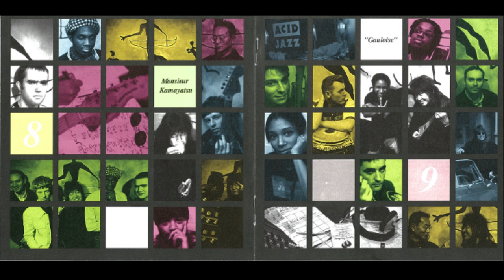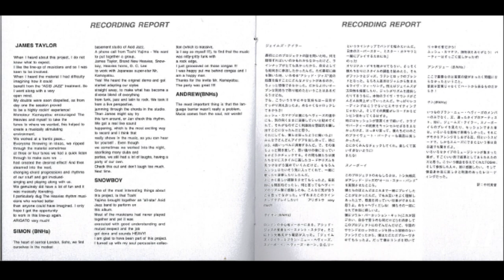かまやつひろし - Hiroshi / Monsieur Kamayatsu – Gauloise – 1994 – Full Album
Mo'Music PSCR-5303

Recorded in 1993-94 and featuring an all-star line-up of Acid Jazz players including JTQ, The Brand New Heavies and Snowboy.

'Monsieur Taylor’s New Brand' was featured on a 'Totally Wired' compilation but the rest of the album is barely mentioned online.

Hiroshi Kamayatsu: Vocals
Jan Kincaid: Drums and backing vocals
Andrew Levy: Bass and backing vocals
Simon Bartholemew: Guitars and backing vocals
James Taylor: Hammond organ, Clavinet
Snowboy: Percussion
Michael Smith: Saxophone
Gerard Presencer: Trumpet
Dennis Rollins: Trombone
Constantine (Galliano): Rap
Joy Malcolm: Backing vocals
Martin Scarborough: Backing vocals
Tim Cronin: Backing vocals
D.C. Lee: Backing vocals

1. Gauloise
2. Walk On People (05:09)
3. Monsieur Taylor’s New Brand (08:26)
4. Denmark Street (11:33)
5. Weekday (15:55)
6. Novellino (20:21)
7. Music,Music (24:24)
8. Asian Monochrome Jazz (27:20)
9. Hotel Regina Isabella (32:42)
10. Fungi Parcini (35:36)